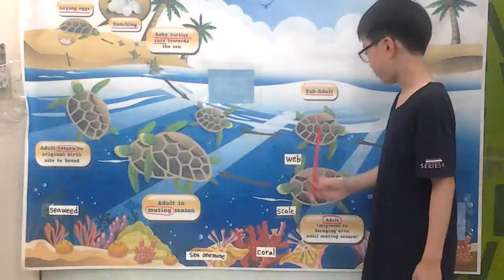이재호의 turtle